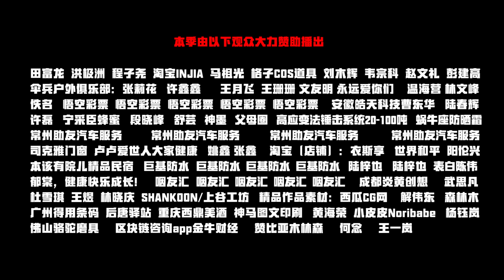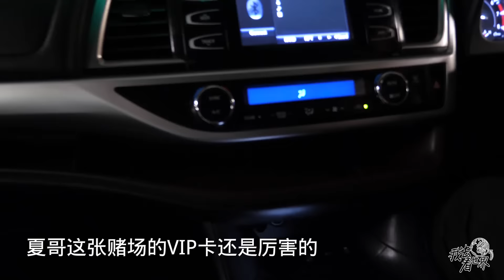新西兰47集：结束了一天的忙碌拍摄，傍晚乘着夕阳回到住处，这个国家好美